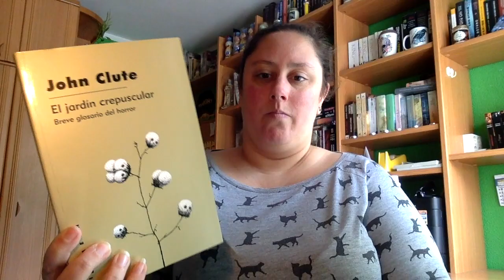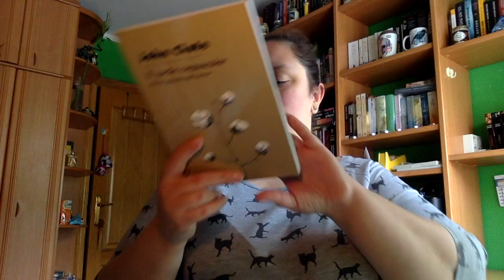Review El jardin crepuscular de John Cute